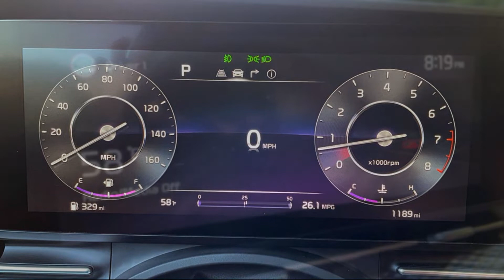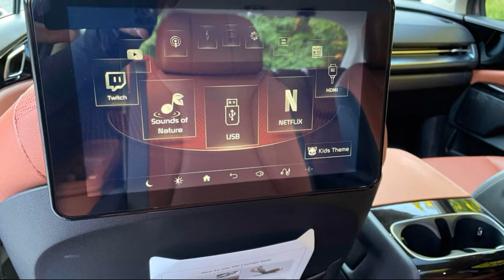2022 Kia Carnival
2022 Kia Carnival Long-Term Update: The Minivan Hot Lap
Watch as pro driver Andy Pilgrim wheels our seven-passenger Kia around Kentucky's NCM Motorsports Park.

If idle hands are the devil's playground, so too is a minivan in a track paddock. Our team spent a week at NCM Motorsports Park in Bowling Green, Kentucky last fall, and while the stars of the shoot were pro driver Andy Pilgrim and some sports cars you'll get to check out in the coming weeks, we couldn't resist having a little fun with our long-term 2022 Kia Carnival.
Before I get to the track antics, I owe our Carnival massive kudos. For the purposes of schlepping five people, their belongings and a ton of video equipment on a 1,000-mile round trip, plus being put into service as a camera car, mobile office and a place to warm up and eat snacks, I'm not sure there's a more adept vehicle than the Kia Carnival. I maintain that for the purposes of hauling people and things, minivans are way better than most SUVs. And with its great on-road comfort, luxurious interior and list of amenities, vans don't get much nicer than this Kia...